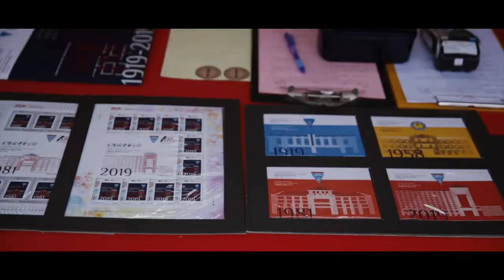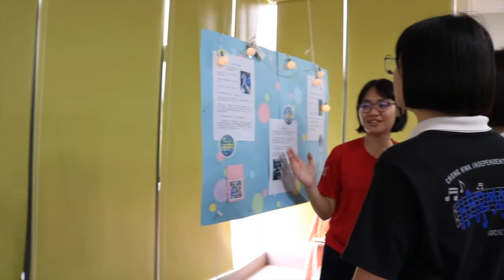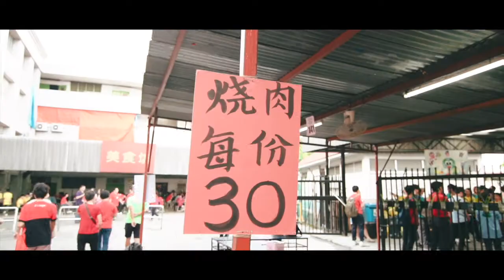百年校庆 总影片